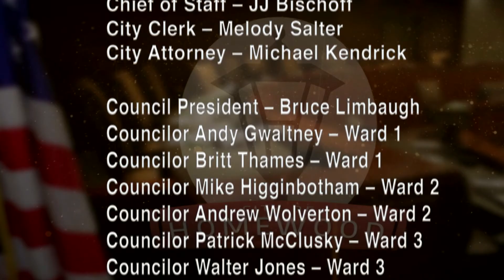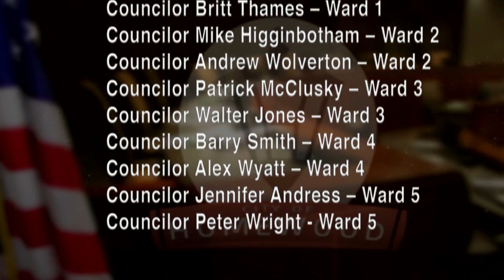Homewood City Council Meeting 2.13.17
The City of Homewood council meeting recorded February 13, 2017. Link to agenda